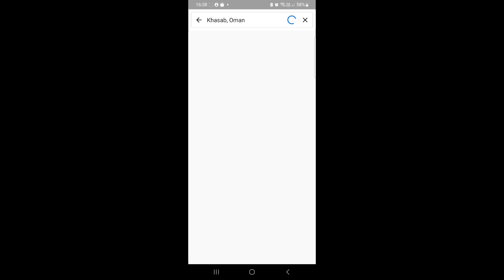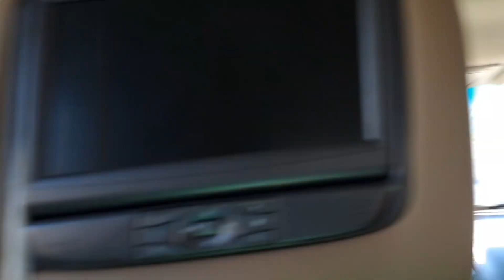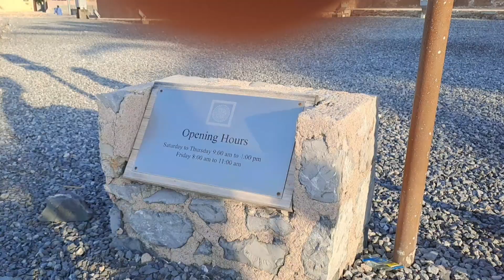Khasab, Oman 🇴🇲vlog 2023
Hey in today's video I went to Khasab, Oman. I went there on 22nd of April 2023.
Khasab is a port city on northern Oman’s Musandam Peninsula. Khasab Fort has crenellated stone turrets, model wooden boats and a museum with handicrafts and archaeological finds. From Khasab Harbor, wooden boats cruise the Strait of Hormuz, offering rugged coastal views and dolphin sightings. South, past mountain villages and green valleys, Jabal Hareem peak is known for its marine fossils.